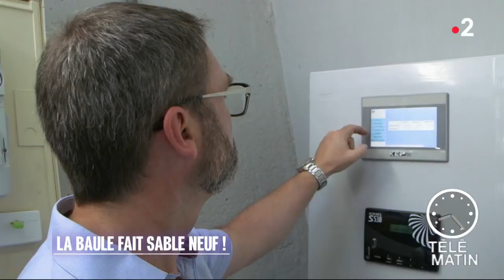Environ - La Baule fait sable neuf !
Chroniqueuse : Isabelle Bouloc

Ecoplage : une solution écologique dans la lutte contre l'érosion des plages.

Avec le réchauffement climatique, le phénomène naturel d'érosion des côtes s'amplifie. Un casse-tête pour les communes du littoral qui doivent y faire face. La ville de La Baule a choisi une solution écologique : le drainage de sa plage par le système Ecoplage.

Afin de lutter contre l'érosion de sa plage, en 2003, La Baule avait lancé une vaste opération de ré-ensablement. Des centaines de camions qui déversaient du sable, un procédé peu écologique qui a permis de reconquérir 20m de largeur de plage mais qui fût éphémère puisqu’entre 2003 et 2017 la plage avait de nouveau perdu 10m de largeur.
La mairie s'est donc alors tournée vers une autre solution déjà mise en place dans quelques communes du bord de mer. Un système de drainage de la côte baptisé Ecoplage. Des drains sont enfouis sous le sable et assèchent la plage en captant l'eau. Ainsi l'eau ne peut plus frotter les sédiments du sable, les user et donc diminuer la surface de la plage.
Quant à l'eau récupérée, elle est ensuite majoritairement rejetée en mer mais une partie de cette eau servira également à alimenter en eau de mer le futur centre aquatique de la ville et même de le chauffer par un système de pompe à chaleur.
Un système qui permet efficacement de stabiliser le trait de côte.